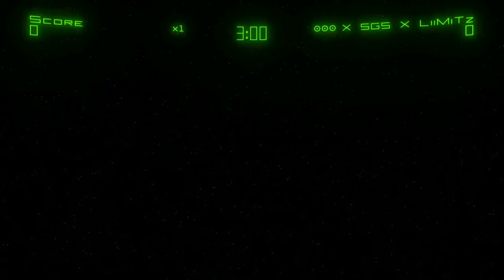Geometry Wars 2 | 1.5m Deadline (HD)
I know this is a shit score but it was my first time playing so i thought it deserved an upload :)